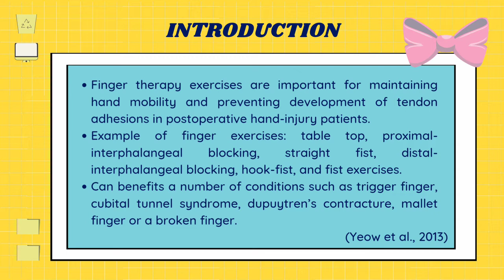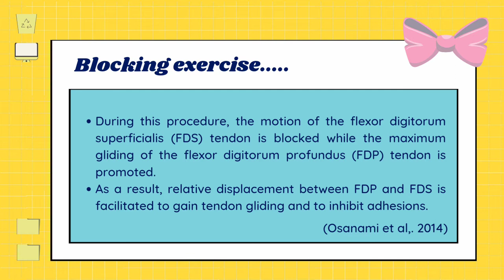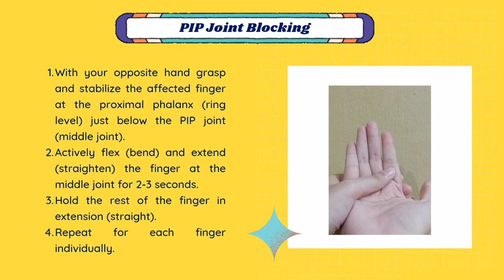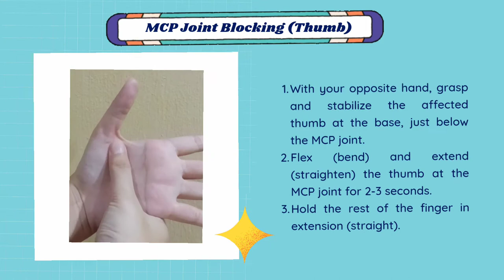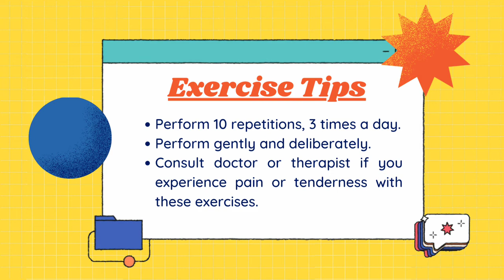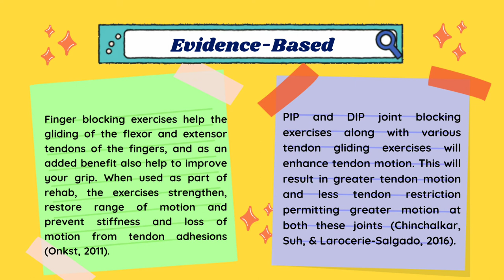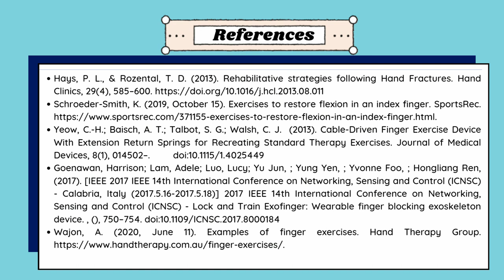Lesson 14: Blocking Exercise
Blocking exercises are a type of hand rehabilitation technique where you focus on repeating a specific movement pattern multiple times. Imagine doing a particular hand movement, like opening and closing your fingers, over and over again in a controlled manner. This exercise helps retrain your brain and muscles, improving coordination and muscle memory. It's like practicing a musical instrument to get better at playing a specific tune. Blocked exercises are particularly useful for regaining fine motor skills and restoring function after hand injuries or surgeries. Working with a therapist, you can customize these exercises to target the areas that need the most attention, gradually enhancing your hand's ability to perform everyday tasks with greater ease. Always follow your therapist's guidance when performing these exercises to ensure a safe and effective rehabilitation process.